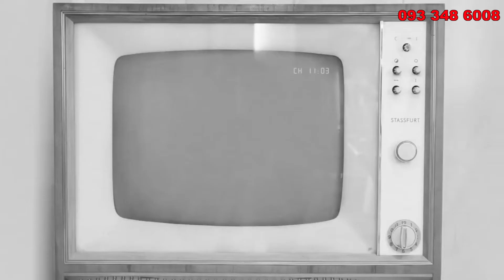HÀNH TRÌNH THĂNG HOA CẢM XÚC TẠI GRAND WORLD & PHÚ QUỐC UNITED CENTER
✨ “Choáng ngợp” và đầy “tự hào” là những diễn tả trọn vẹn hành trình khám phá mảnh ghép hoàn hảo cuối cùng tạo nên Phú Quốc United Center (Tổ Hợp Quốc tế Trung tâm Phú Quốc).
✨ Grand World Phú Quốc liên tục mang đến sự bất ngờ cho gần 2000 nhà đầu tư cũng như chuyên viên kinh doanh đầu tiên tận mắt chiêm ngưỡng Thành phố
👉 Hãy cùng chúng tôi điểm lại những khoảnh khắc đẹp nhất của Hành trình trải nghiệm Grand World và khám phá Phú Quốc United Center!
Cập nhập tiến độ grand world phú quốc như thế nào - bạn hãy coi fly cam của chúng tôi chía sẻ trong vidoe sẽ hiểu chi tiết nhé.
Vinwonders phú quốc là một phần trong vinpeal phú quốc hệ thống vui chơi giải trí cực kỳ hấp dẫn hàng đầu thế giới tương đương dislayland.

Bạn xem thêm các danh sách video cần thiết cho bạn và comment những điều bạn học được và đánh giá theo quan điểm của bạn: Gọi ngay 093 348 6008 (Zalo/Viber)